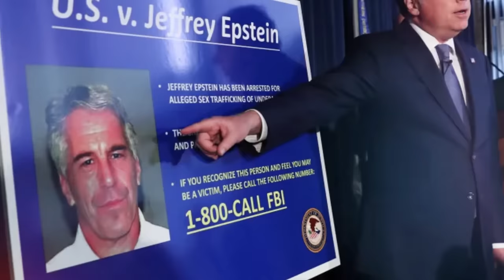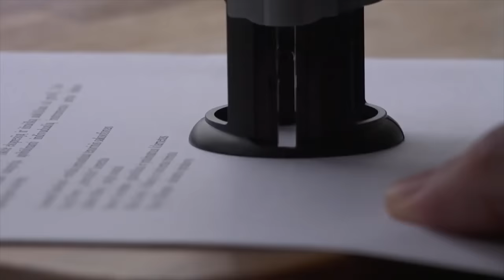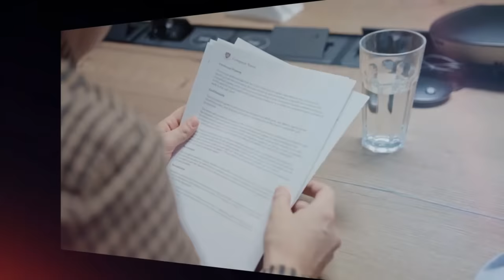Bajyaga gusambaniriza abana bato kukirwa kihishe harimo aba president,ibyamamare etc..byabagarutse